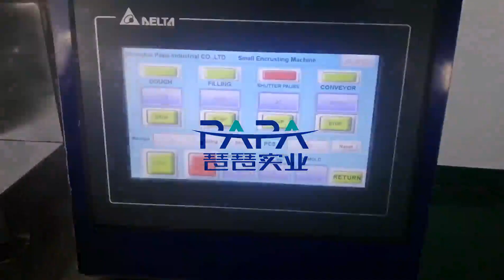آلة كبة صغيرة